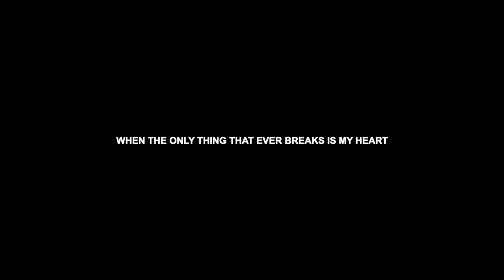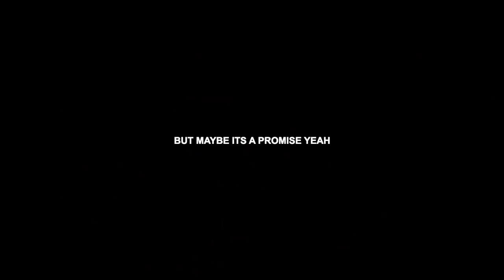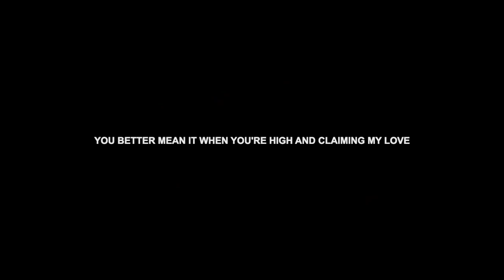NIMMO - You Better Mean It (Lyric Video)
Graphics - George David Allen
Director - Sofia & Suzy, NIMMO
DOP - Louise Tse
Gaffer - Sujeath Navaratnam
Editor - Sofia & Suzy
Grade - Joel Stagg